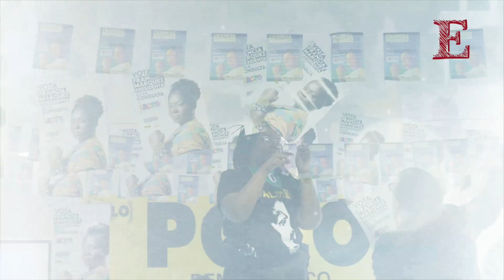IGUALADA de Juan Mejía Botero 🇨🇴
El anuncio de que Francia Márquez Mina se postulaba a la presidencia de Colombia, impulsó al cineasta Juan Mejía Botero a crear Igualada, un registro fílmico que nos permite conocer a esta mujer que desde muy joven se convirtió en una activista por los derechos de su comunidad. El constante ascenso en su carrera presidencial convirtió el relato en un testimonio de que los cambios son posibles y personas como Francia sí pueden ocupar cargos como la Vicepresidencia del Colombia

Si te gusta nuestro trabajo, además de mostrarnos tu apoyo compartiendo nuestros videos y dejándonos tu like, ahora puedes dejarnos dineritos 💵 pal'gasto 😋, presiona el botón GRACIAS ❤️ y elige el monto que nos quieras donar, con tu apoyo podremos seguir compartiendo contigo lo mejor del cine nacional e internacional, las series y las coberturas especiales de los festivales de cine más relevantes. ¡Juntos haremos Encuadres!